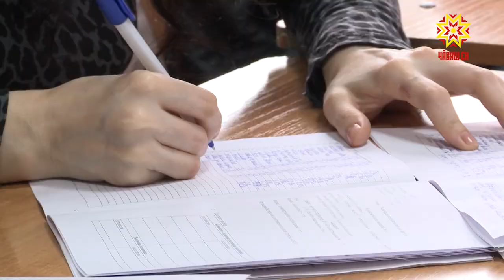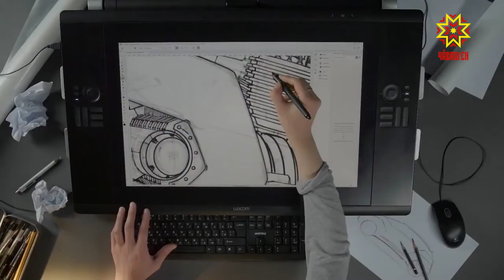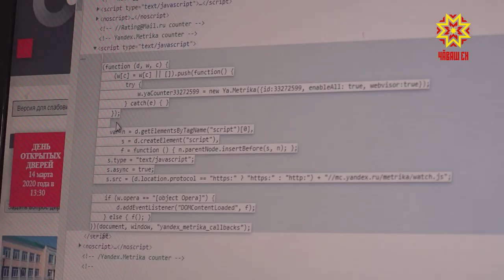Вы уже зачислены. Выпуск 23.06.2020